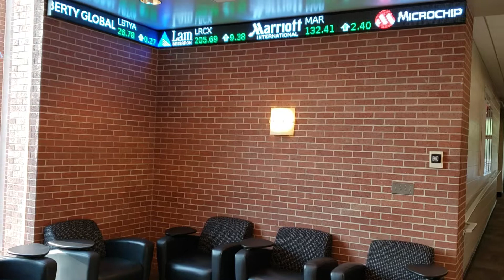Lobby Ticker at Southern Alabama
Our flexible installation ensures that it can be mounted from the ceiling or on the wall. You can choose indoors or outdoors and the brightness can be adjusted accordingly. Check out all of these examples and choose the one you like the best, or come to us with your own idea. We’ll customize it to fit!